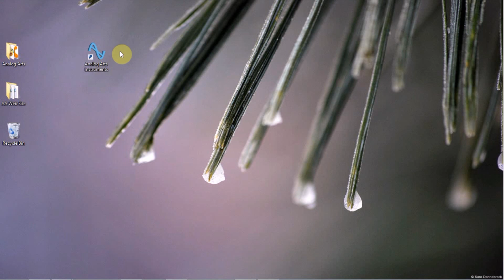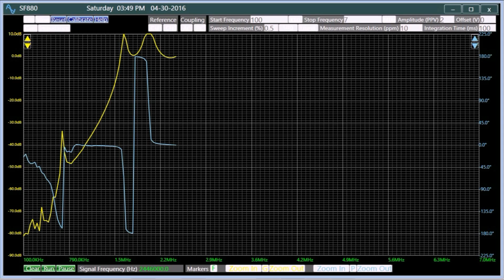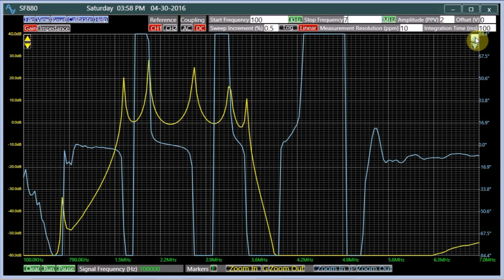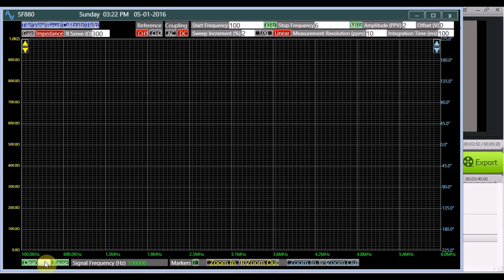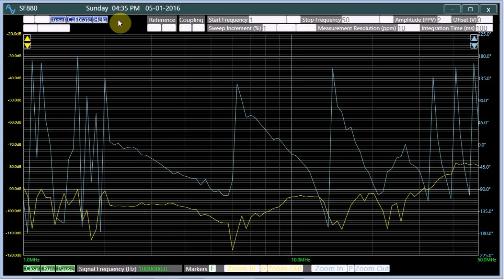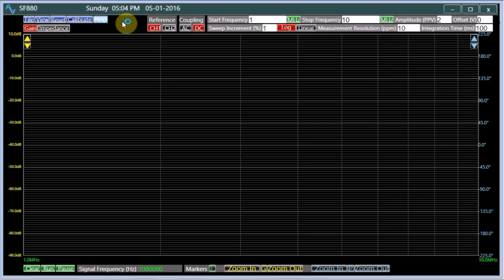Sweep Frequency Gain Phase and Impedance Response Analyzer, Comprehensive Manual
A comprehensive tutorial presentation on how to use various features of a sweep frequency phase and impedance Analyzer, using the Analog Arts SF880.